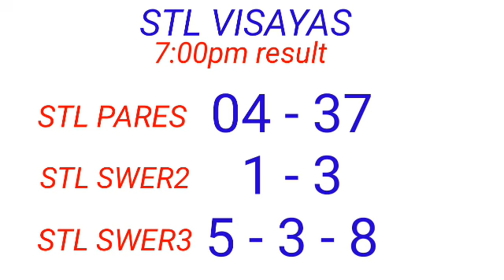STL - VISAYAS,ABRA January 7, 2023 3RD DRAW RESULT